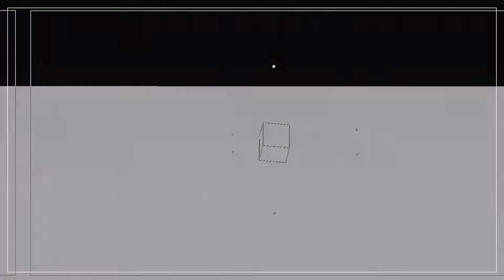Act Fibernet Hate Comments !!! Then Which is Best Broadband ??? | TAMIL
Purchase With Great Discount Offer By This